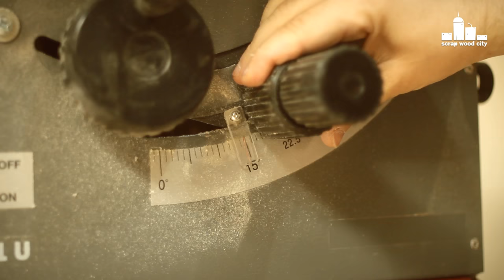Simple DIY segmented pencil holder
I wanted to make a minimalistic pencil holder on the lathe. So I came up with this simple design. I used scrap pieces of spruce for this project.